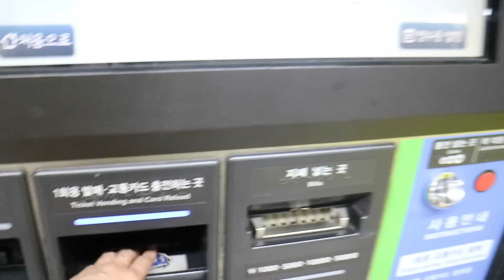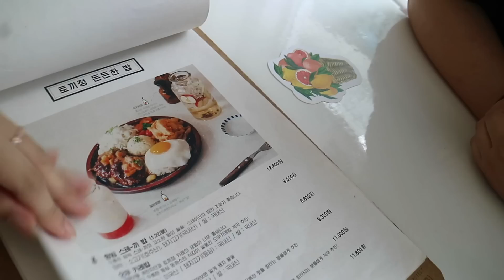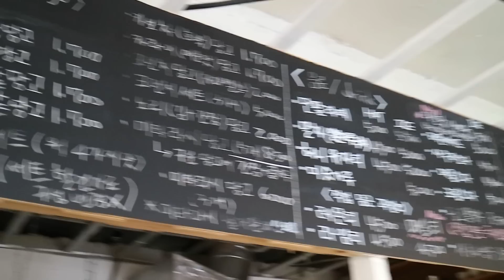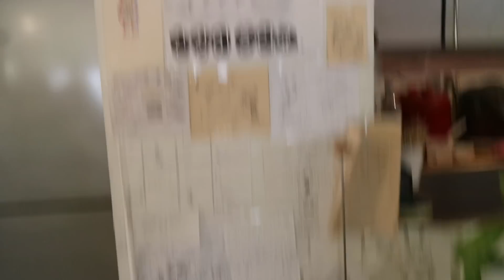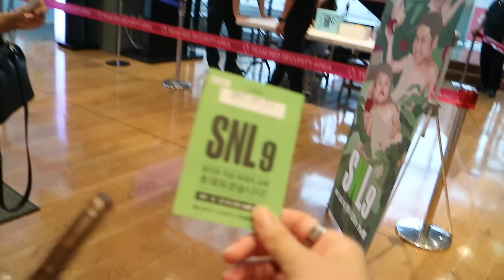(eng sub) 어느 더운 날 민또의 특별한 일상 - 홍대 토끼정/당고집/SNL 방청 "덕후력 상승!"｜여신민또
아진짜 요새 너무 더워서
밖에 안나가고싶어요
살려조^^,,

▼팬 사서함▼
서울 강남구 삼성로 547 Bk-Tower 4층 여신민또